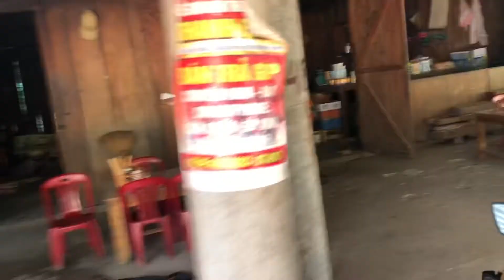Cứ tìm được Sâm thì ngày nào cũng là ngày vui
► Địa chỉ: 55 Huỳnh Thúc Kháng, Nam Dương, Hải Châu, Đà Nẵng
► Đến trực tiếp để được tham quan, mua sâm tại vườn Sâm của chúng tôi: Thôn 2,  Trà Mai, Nam Trà My, Quảng Nam